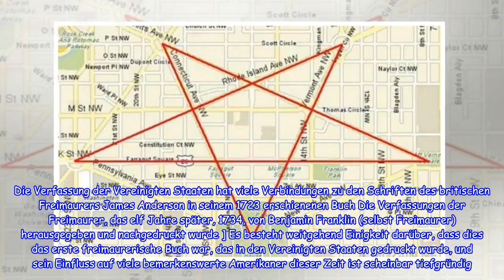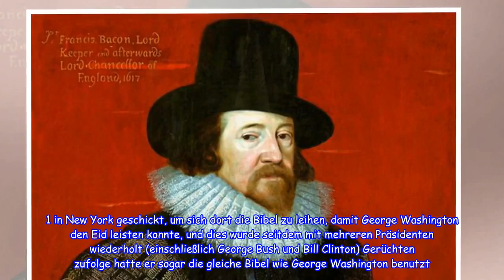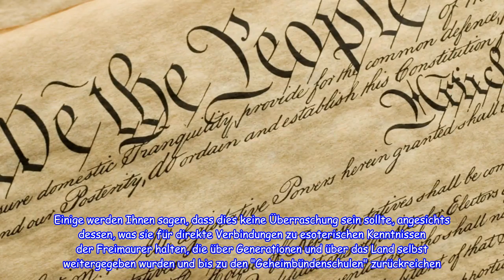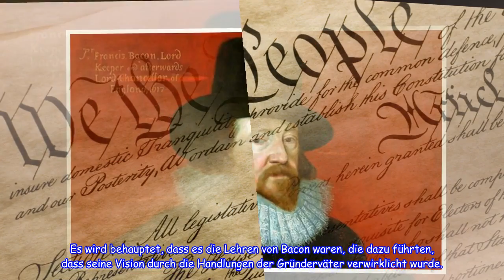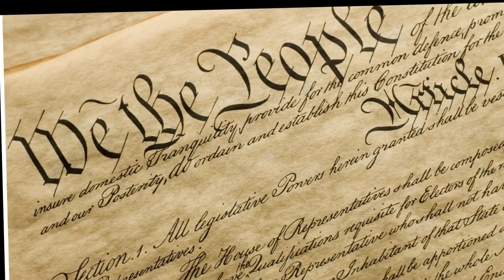10 faszinierende freimaurerische Verbindungen zur Gründung Amerikas [ Geschichte X21] #10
Hallo, alles, was du zum Kanal hast (Geschichte X21)